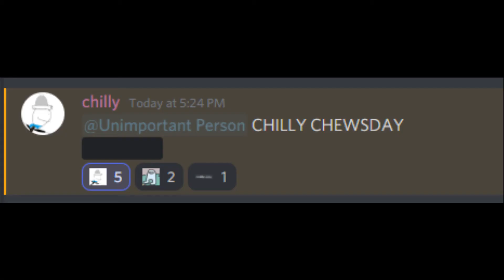Chilly Chewsdays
its official

uhhhhh i mean OI, ITS O'FISHAL MATE